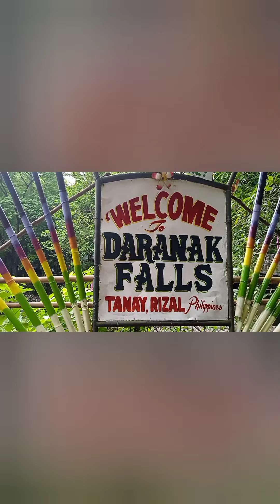Part 4 Treasure Mountain, Tanay Rizal, Obstacle course